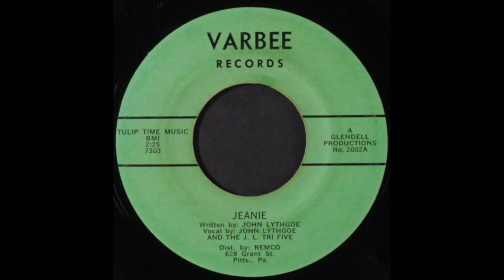The J.L. Tri Five feat. John Lythgoe - Jeanie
Label: Varbee -- 2002
Released in 1961
Time: 2:25
Genre: Teen Pop, Ballad

Stash O'Wax Rating: 6/10

Image Source: Discogs

J.L. Tri Five, The feat. John Lythgoe - Jeanie